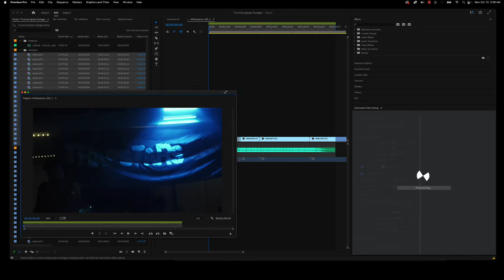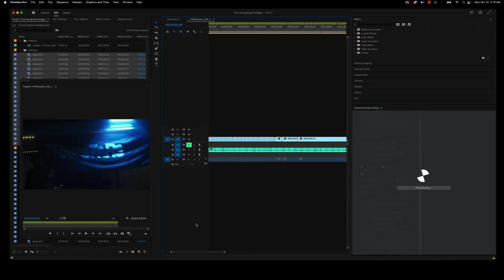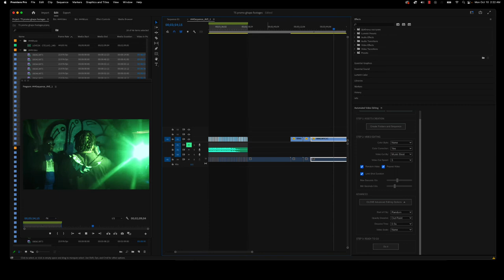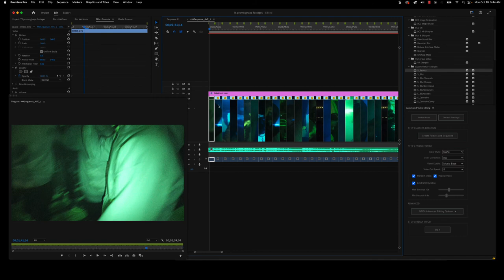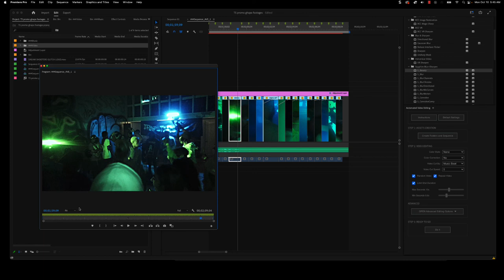HOW TO USE | Automated Video Editing | Premiere pro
Check out the power of AI in the dope short tutorial how to use Automated Video Editing Premiere pro tutorial.

scripts in premiere pro adobe